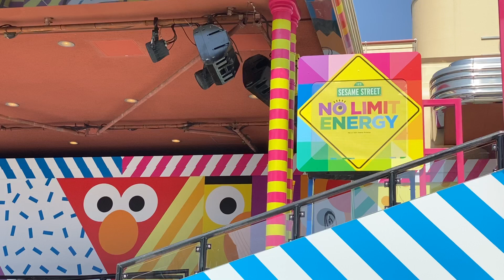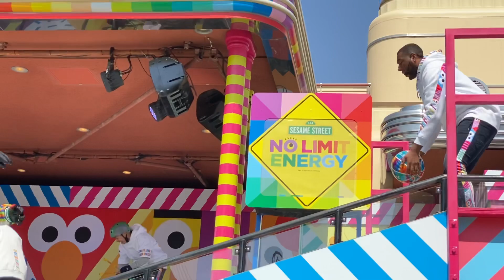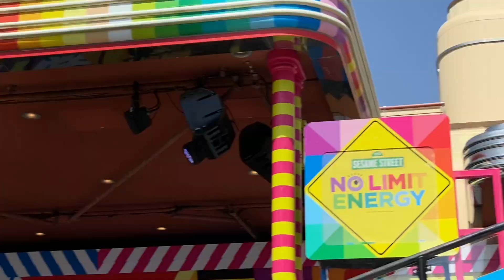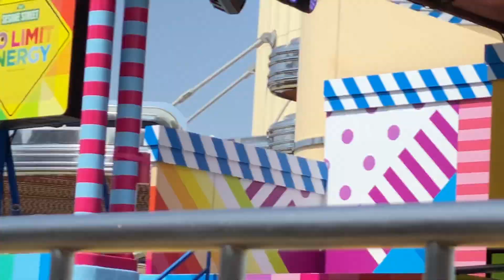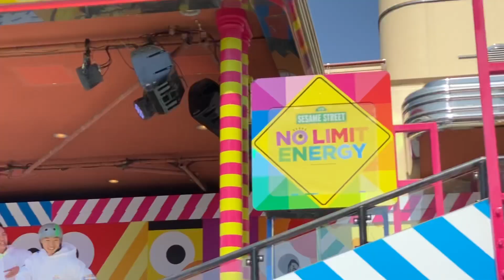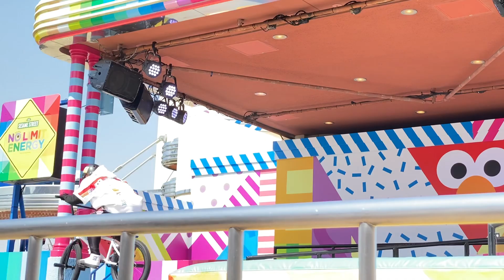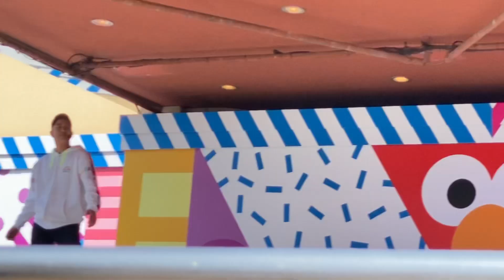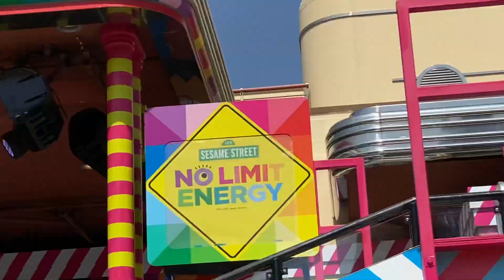[USJ]2021.3.23(Tue.)-12:20 セサミストリート NO LIMIT! エナジー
【member（敬称略）】
MC：いもってぃ
シンガー：アイザック
パーカッション：エルモ
フリースタイルバスケットボーラー：NARI
BMX：ダイチ、バート
インラインスケーター：アオイ、アーニー